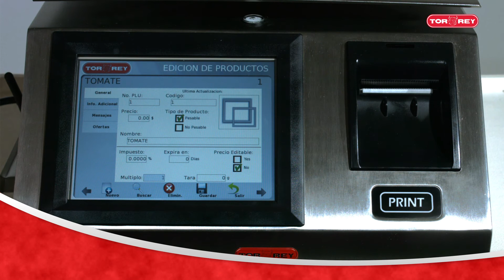WLS - ¿Cómo se da de alta un producto en la Báscula WLS?